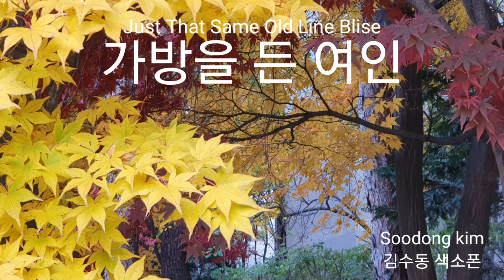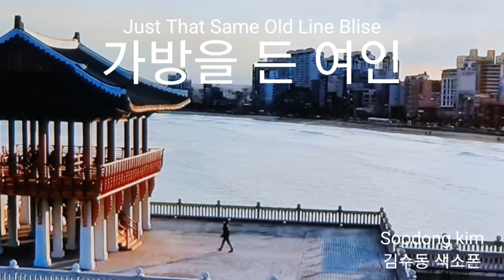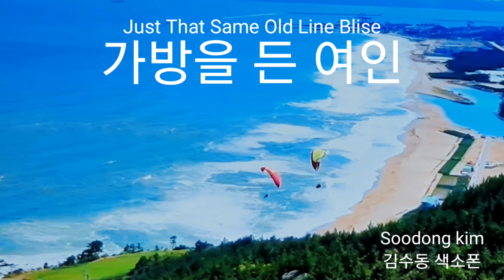♡가방을 든 여인 Just That Same Old Line Blise / 알토색소폰 🎷 119